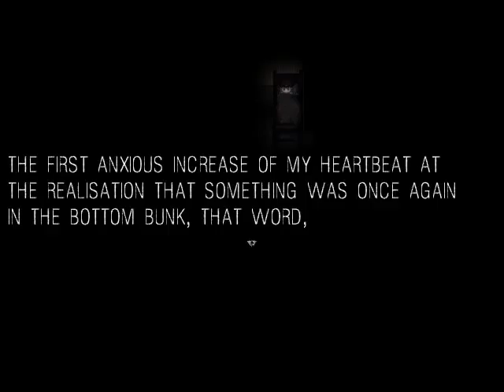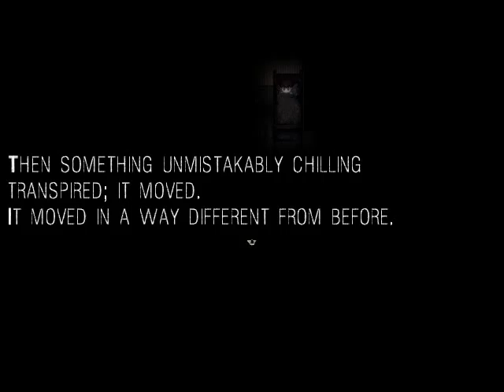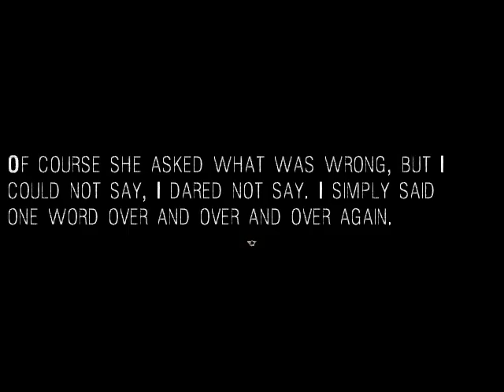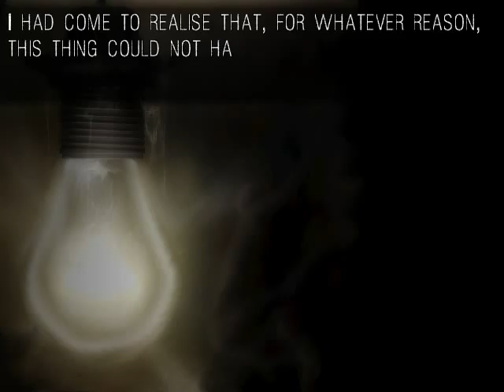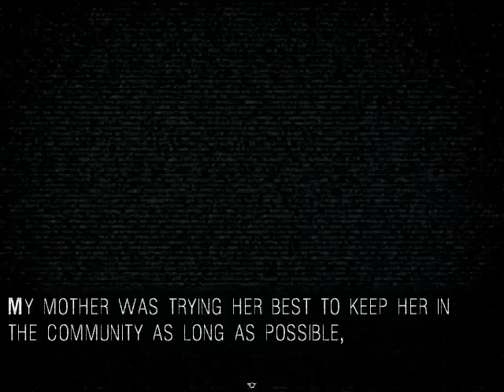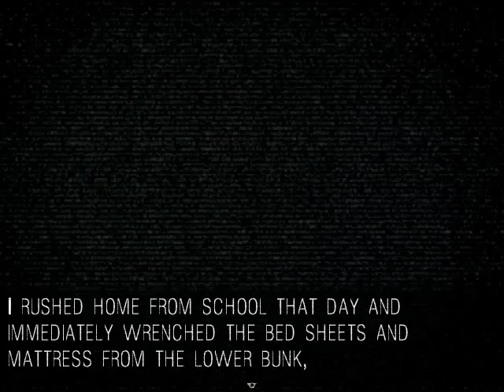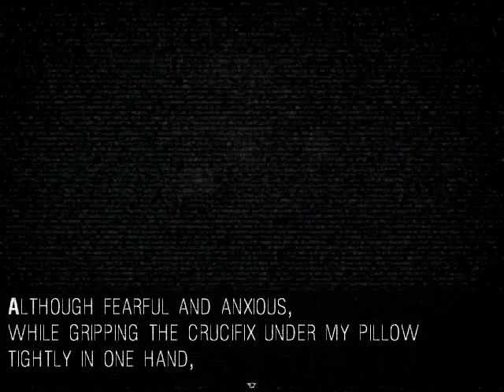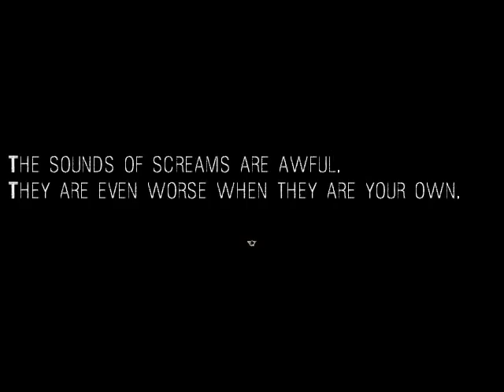Let's Play It Moves [2] - Nightmarish Endurance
There go the reinforcements.